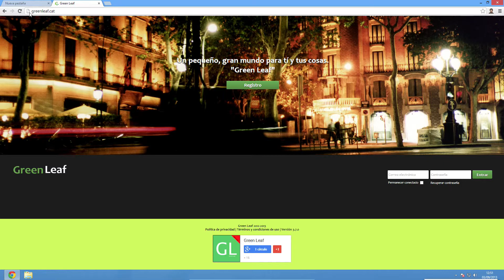Crear accesos directos de páginas web en la NTP Chrome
Este vídeo enseña cómo crear accesos directos en la Página de Nueva Pestaña (New Tab Page) para páginas web como si fueran aplicaciones.